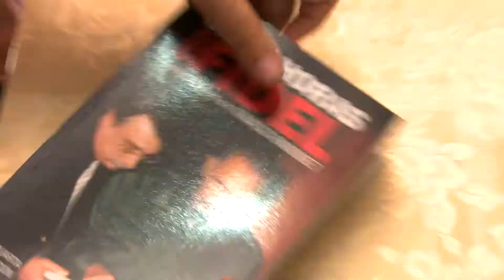Presenta Ignacio Ramonet en Mayabeque cuarta edición del libro “Cien horas con Fidel”.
Un encuentro de lujo resultó la visita de Ignacio Ramonet a la Sede Provincial de la Sociedad Cultural José Martí, con motivo de la presentación de un nuevo ejemplar del libro “Cien horas con Fidel.”